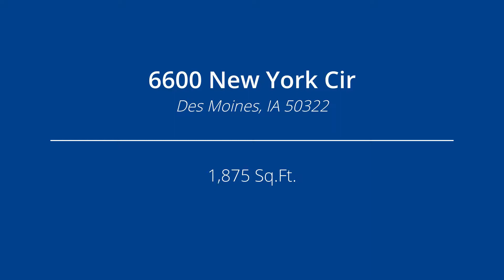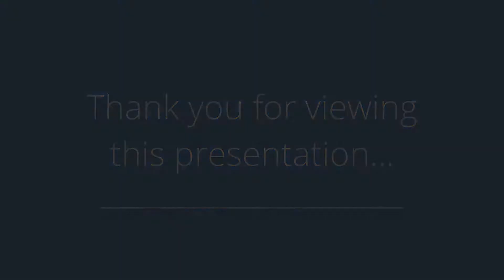6600 New York Cir, Des Moines, IA 50322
Presented by: Sonny Greene